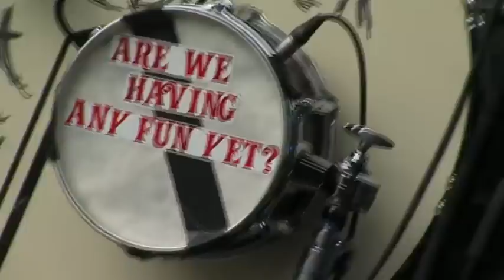Seasick Steve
Live in France